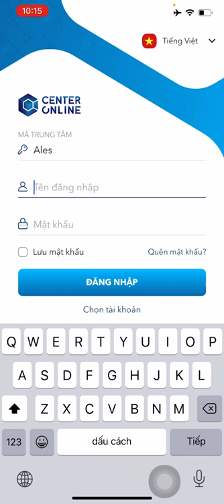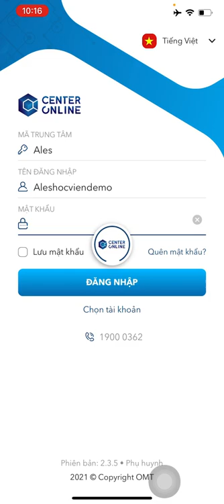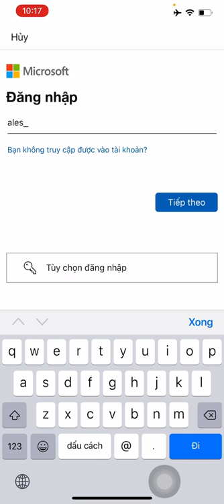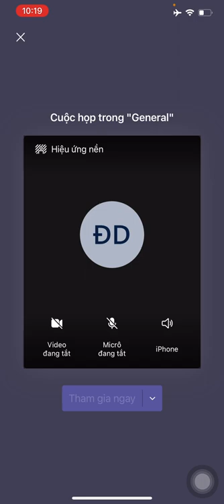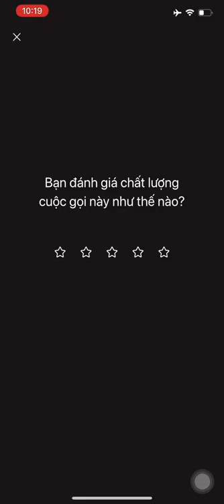2.Hướng dẫn tải và đăng nhập Phần mềm Học tập trên Microsoft Teams